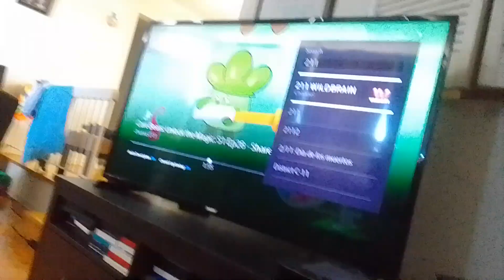nightmare shell darkest coyote noobs punch marty soulpatch's robot & blood drip from nose supernoobs